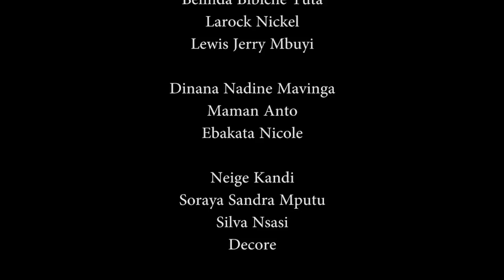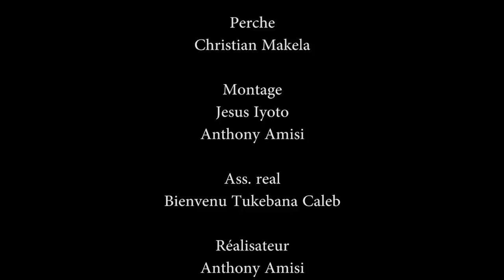MA BELLE MERE 9 ep tres bientot MES PAUVRES FILLES